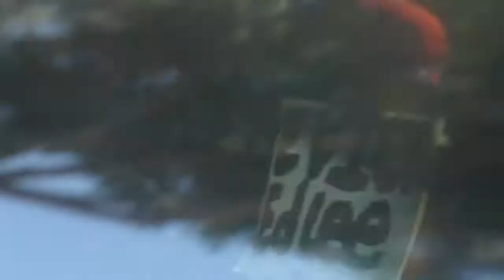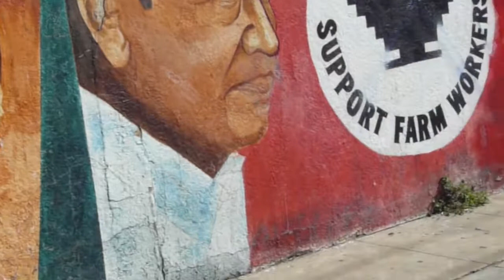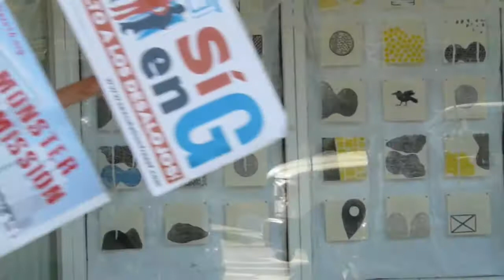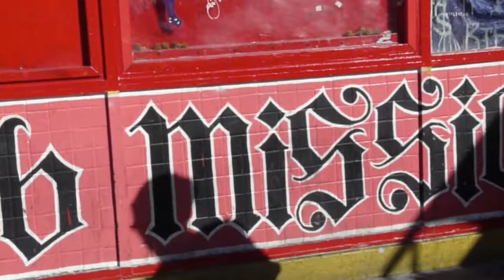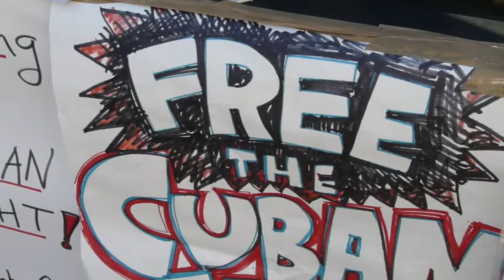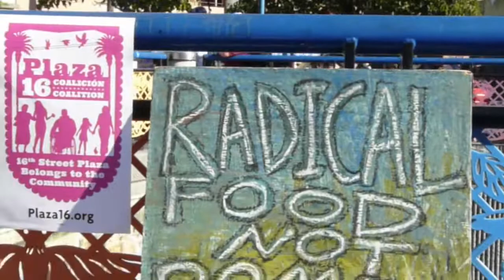Basta Ya! No Maxxim Development In The Mission!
Residents of the Mission district in San Francisco march from the Brava Theater to the plaza at 16th and Mission to protest gentrification. Real estate speculator Maxxim wants to replace local small businesses at that intersection with a 10-story market-rate apartment building. Local public officials are suspiciously mum about the project.